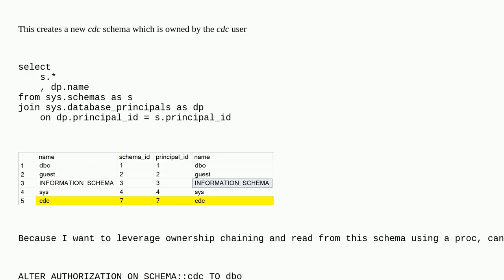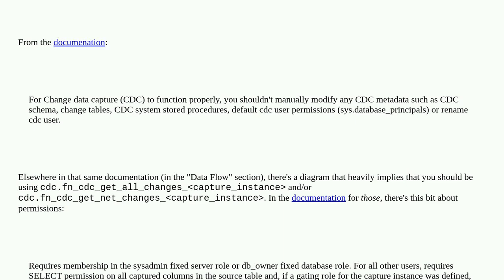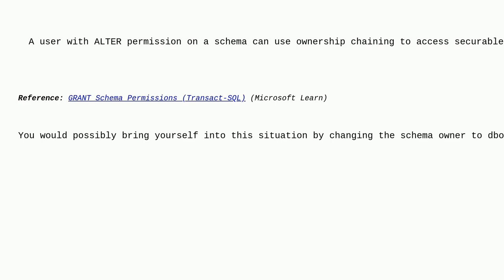Dba: Can I change the owner of the cdc schema?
Can I change the owner of the cdc schema?

A special thanks goes out to the awesome community

  change-data-capture security schema-migration owner sql-server-2019